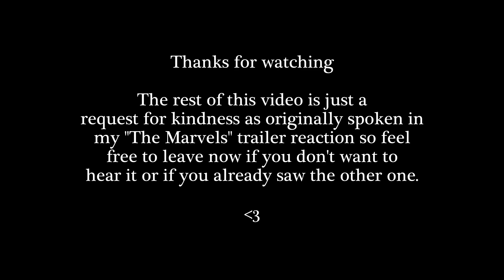Reaction: Indiana Jones and the Dial of Destiny Trailer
Become a member for FULL-LENGTH reactions:
I don't know why the "Join" button isn't showing up on the app yet, but it does show up on the desktop website and you can join from the link above ^

I really gotta get on watching those movies again.